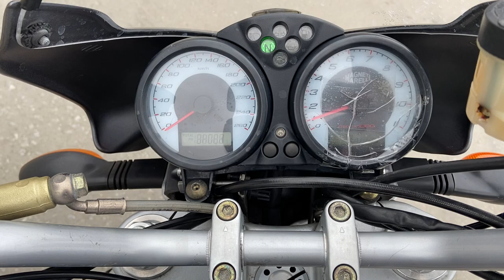No. B10437 DUCATI MONSTER S4R